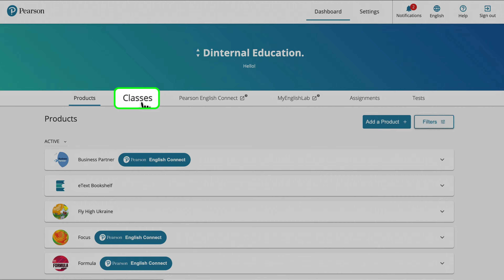Pearson English Portal - Як доєднатись до класу (підручник team Together)?